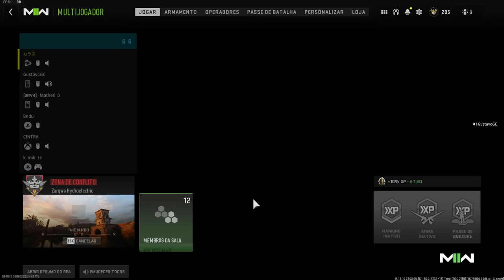fiz o cara xingar até meus antepassados kkkkkkk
musicas do video:

bassti - Desiigner
zmeyev - Lagoon
Lost Son - Blossom
cjbeats e emerld - verão
Dai Numo - plusplus
zeeky - orange